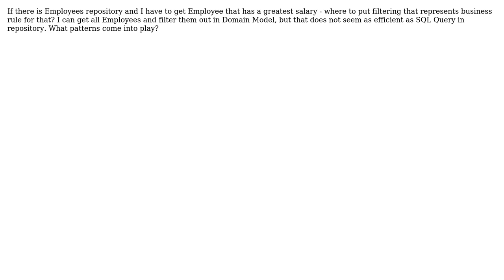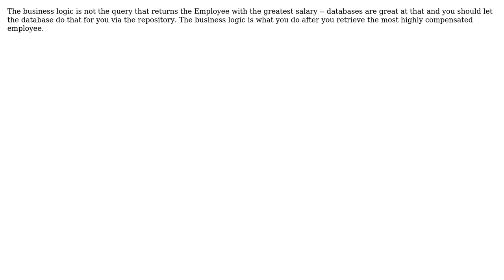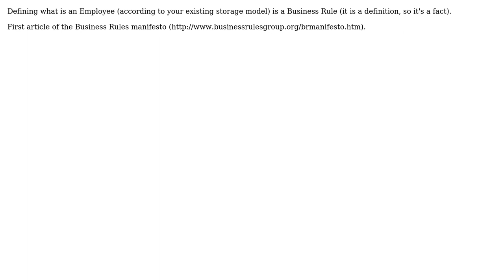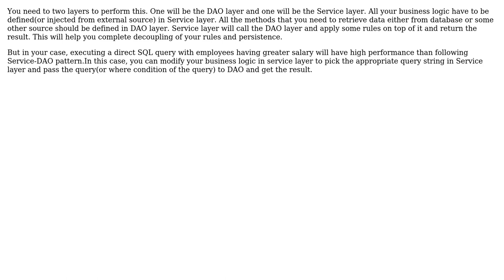Software Engineering: How to avoid business rules in repository? (5 Solutions!!)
Software Engineering: How to avoid business rules in repository?

With thanks & praise to God, and with thanks to the many people who have made this project possible! | Content (except music & images) licensed under CC BY-SA | Music | Images & others | With thanks to user Renald user kevin cline user featherbits user Dinesh Kumar user Dave user Aitch and the Stack Exchange Network Trademarks are property of their respective owners. You are responsible for your own actions.